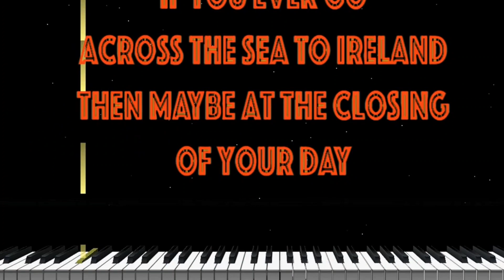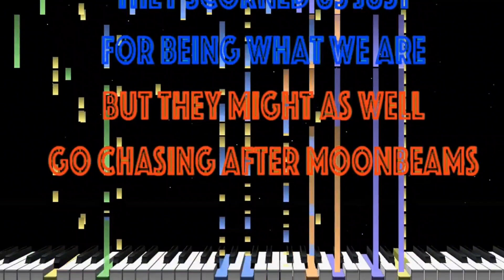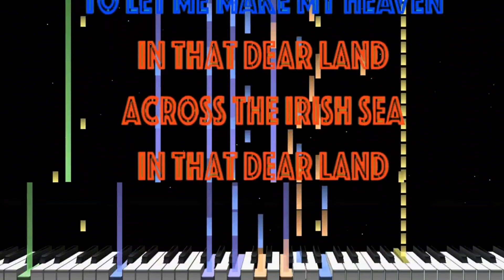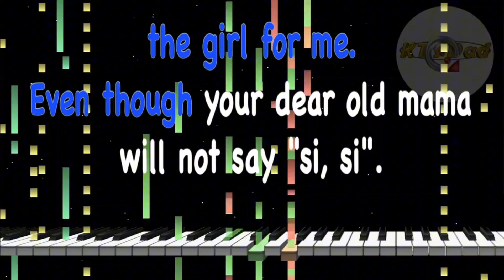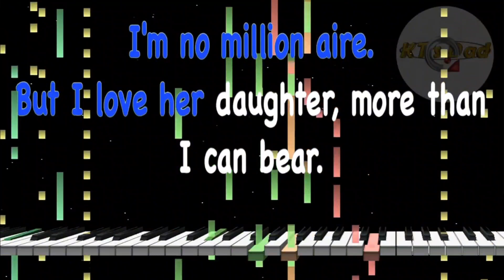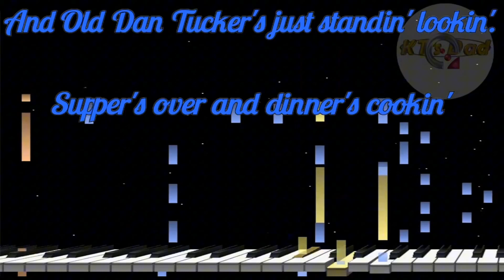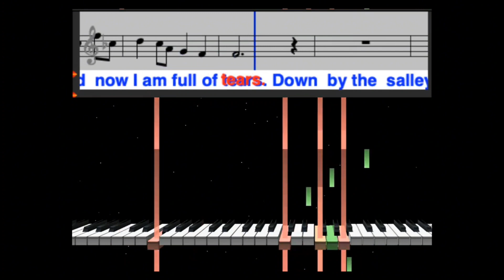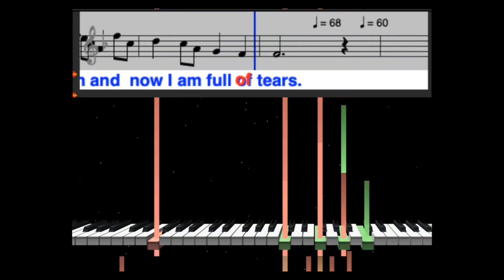(Karaoke/Videoke Song Compilation) KT's Dad